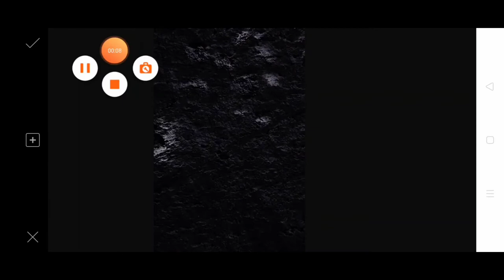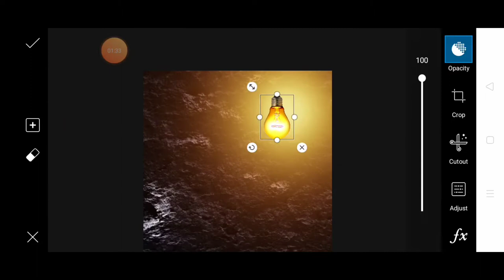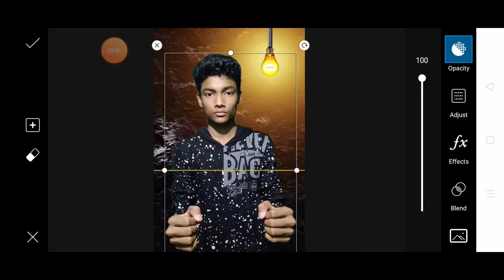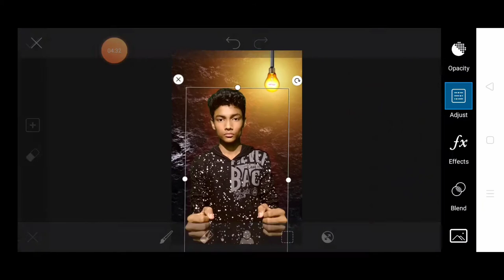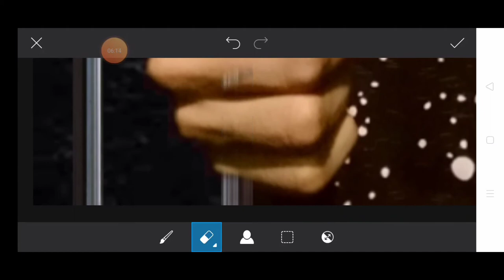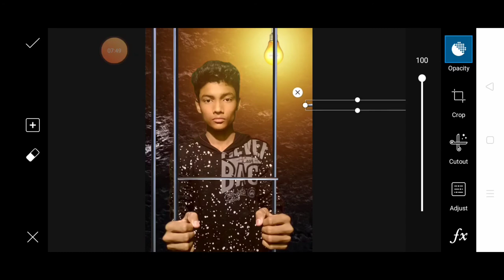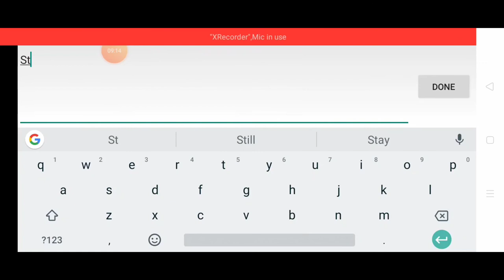Stay home concept photo editing!!!! Hum andar Corona Bahar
Covid19 stay home save life WhatsApp message my name is Roshan and you are watching editz army so today I teach you how to make stay home concept editing

Background (((((((((((((

Yellow light PNG (((((((((

Wire image ((((((((